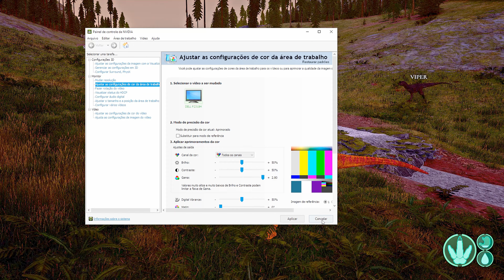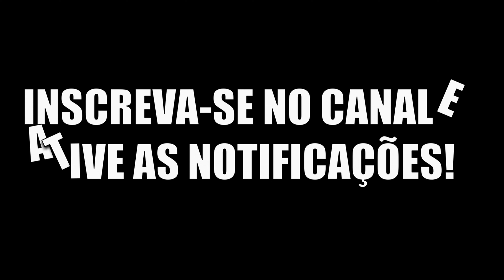The Isle | Flecha dourada e a tropa | Combate Aéreo contra Acro | mix pack sinistro |Noobz